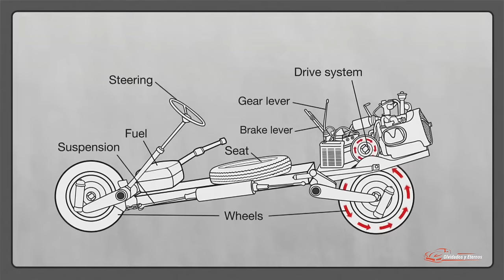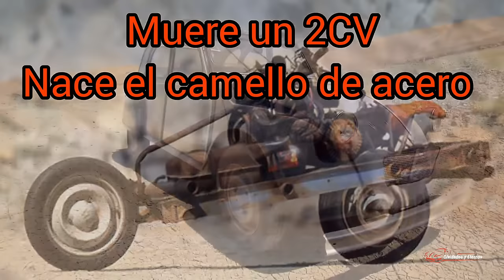Convierte su COCHE en una MOTO para escapar del desierto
Este video relata la experiencia del francés Emile Leray, quien tras realizar un raid por el Sahara con un Citroën 2CV, terminaría con su coche accidentado en el desierto, siendo su única manera de escapar de allí construyendo una moto con las partes de su coche.